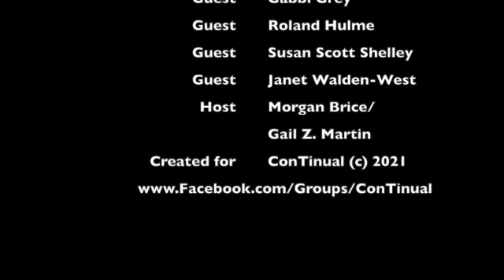Winter Warm up Romance 2021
Warm up with some great romance! Authors Gabbi Grey, Roland Hulme, Susan Scott Shelley, Janet Walden-West and Morgan Brice/Gail Z. Martin share their favorites!